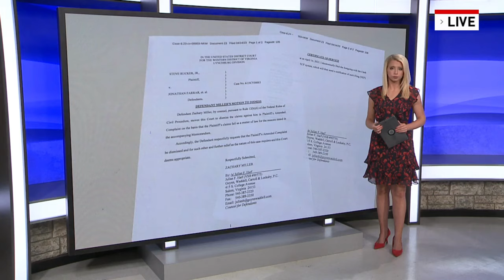New video shows officers tasing Steve Rucker Jr. on horseback, running him over with patrol car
A Lynchburg Police Officer's effort to dismiss a lawsuit filed following a 2021 incident with a man, horse, and taser has been denied by a federal judge.

On March 20, 2021, police responded to the intersection of 5th and Commerce Streets on reports of a person, later identified as Steve Rucker Jr. of Amherst, riding a horse just before 8 p.m.

Rucker Jr. had a warrant for violating a protective order, but would not comply with officers' orders, and fled from officers on his horse, riding head-on into traffic, according to police.